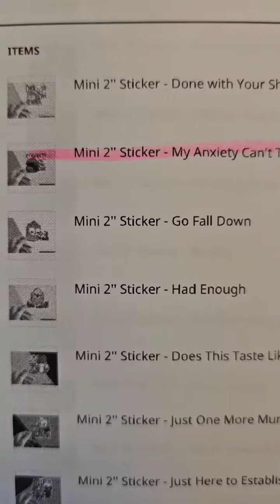ineedanadultieradult at work because I can't be left alone